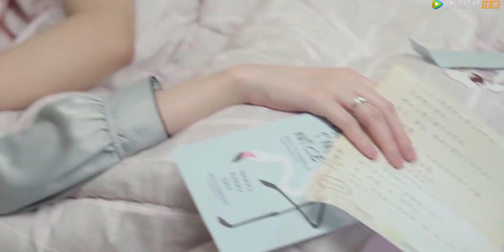🍦女孩怒打小三，霸总实力撑腰，留宿压倒少女被丈母娘撞见【只是结婚的关系 Once We Get Married】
💖喜欢C-drama的朋友要支持正版哦，下载WeTV APP可以看全集正片： The video title：# Once We Get Married

♫剧情简介♫
该剧讲述了急需改善窘迫生活的新手设计师顾兮兮，阴差阳错遇见了帅气总裁尹司宸，她还受到了设计界大佬ALEX的青睐，而尹司宸为了赢得ALEX的“Marry Me”婚纱品牌亚洲代理权，只能暂时与顾兮兮约定签订三个月的契约，假扮为夫妻。万万没想到，同住屋檐下互嫌互怼的两人竟渐生情愫，彼此间发生了很多甜蜜趣事